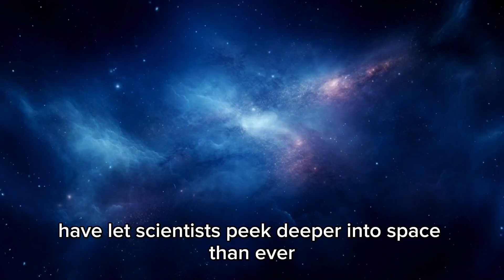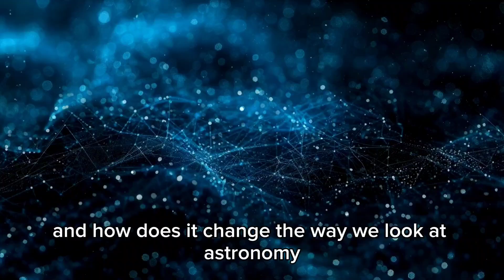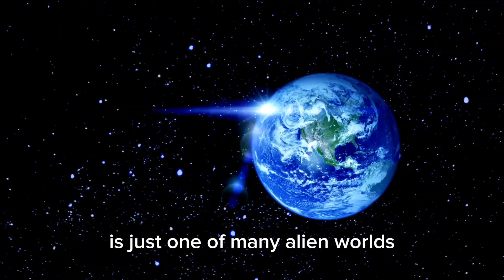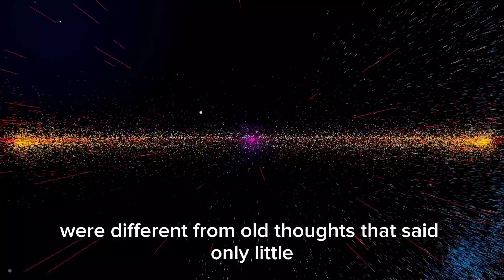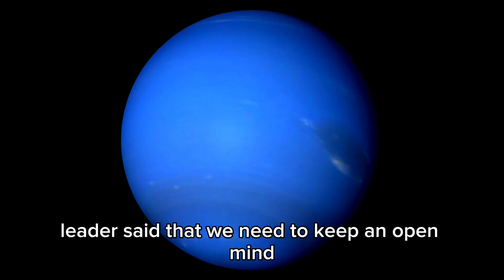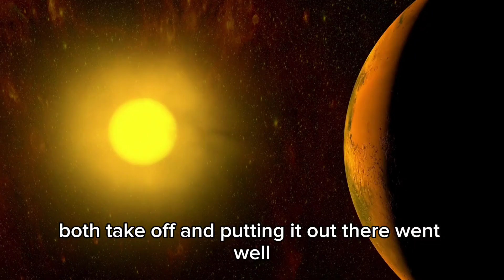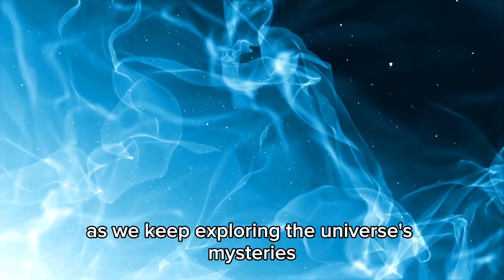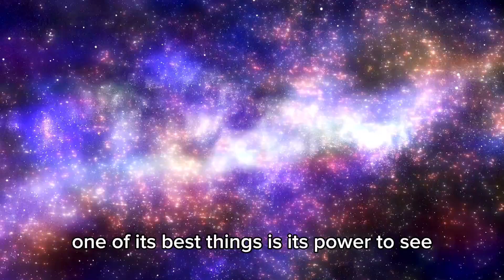Voyager 1’s Secret Image JUST SHOCKED THE WORLD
In the vast darkness that lies beyond our solar system, Voyager 1 has been quietly drifting for nearly half a century. A lonely ambassador launched by human hands in 1977, now farther from Earth than any object we’ve ever built. And all this time, we’ve believed it was sending back harmless data—cold, scientific observations from a machine on life support. But what if we were wrong?
Recently, Voyager 1 transmitted an image. Not just a reading. Not a glitch. But an actual picture—one that no one expected, and few can explain. The image was buried deep within a routine data stream, unnoticed at first, until a curious team of engineers decided to take a closer look. What they discovered has left NASA engineers speechless, image analysts baffled, and astrophysicists… deeply unsettled.